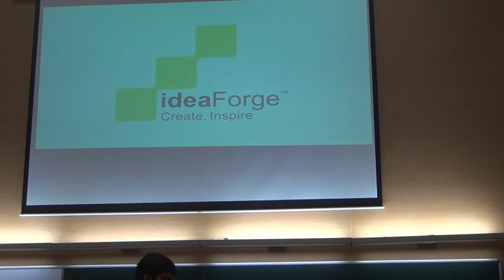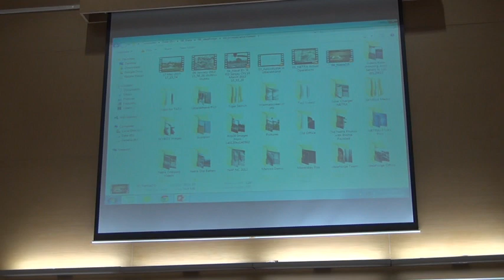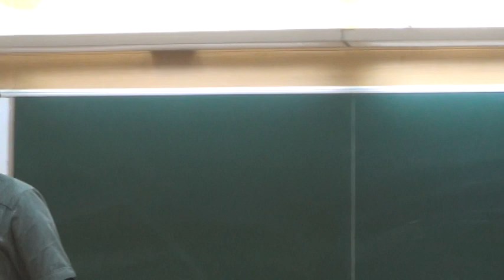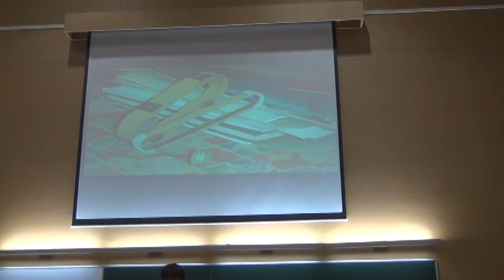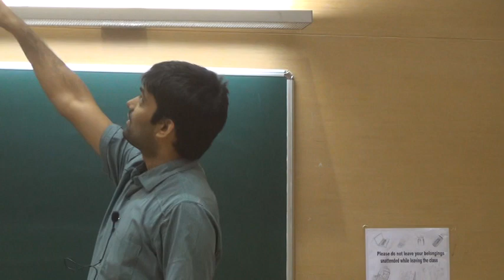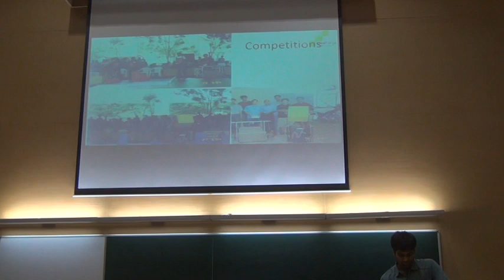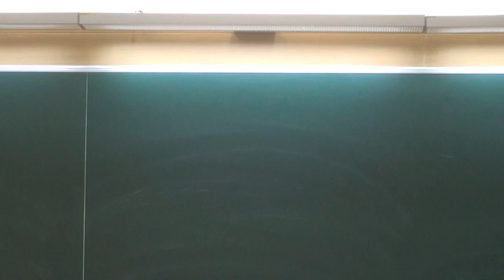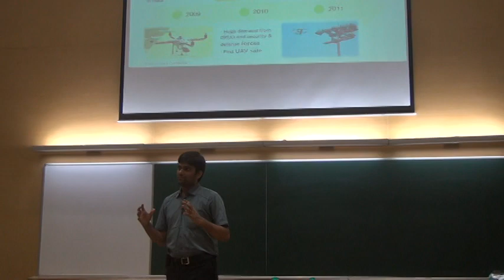IdeaForge SINE Techno Entrepreneur Case Study 1 of 3